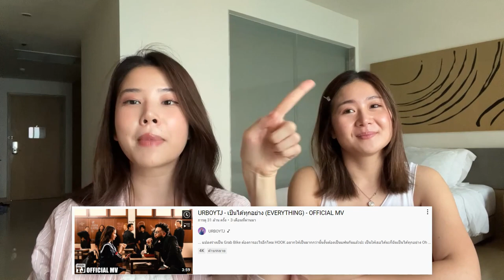ติดฝน : ฝนเป็นนักแสดงอิสระแล้ว, ออกจากนาดาว? | sananthachat